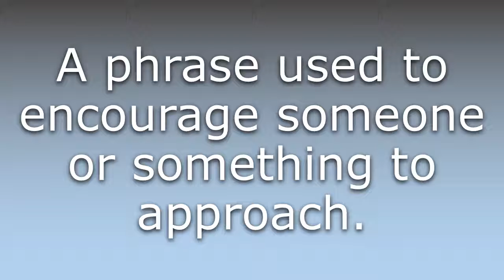What does Come to papa mean?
What does Come to papa mean in English? Learn the meaning of Come to papa.